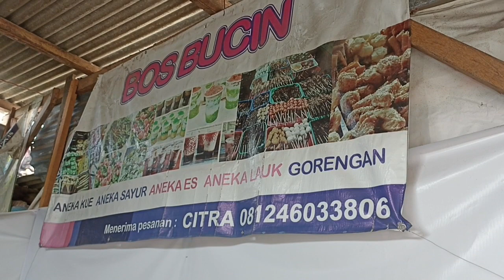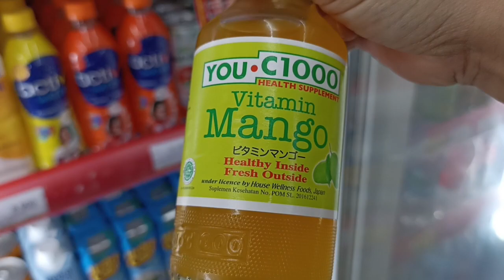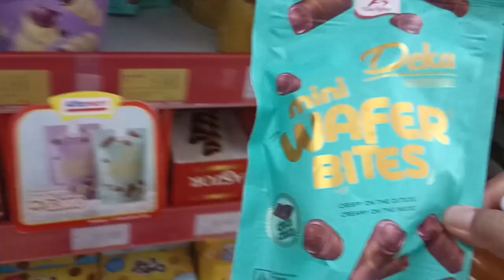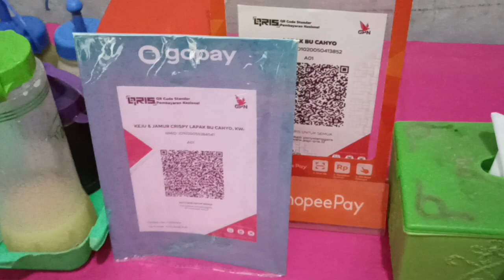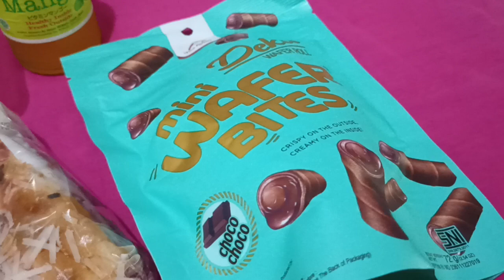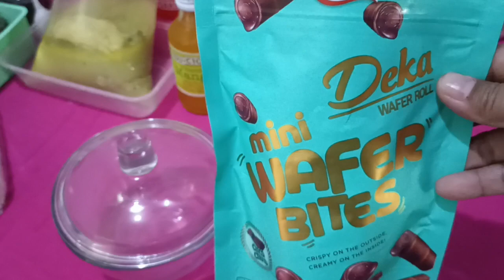Aku yang dulu kerja kantoran sekarang ibu rumah tangga menjaga anak anak sambil jualan di rumah saja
Kali ini saya infokan Jadi ibu rumah tangga itu ternyata seru ya! Banyak belajar banyak hal di rumah sendiri

✅Cam record by hp Xiaomi Redmi Note 10S :
Spek👉(8GB+128GB) Helio G95 64MP Quad Kamera Layar 6.43� Super AMOLED 5000mAh dengan potongan 12%! Hanya Rp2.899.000

... Silakan tonton juga video bermanfaat lainnya...

Jadi ibu rumah tangga itu ternyata seru ya! Banyak belajar banyak hal di rumah sendiri
Youtube bu cahyo vlog
Bu cahyo
Cahyo
Vlog
Lapak
Tutorial
Cara
Bu